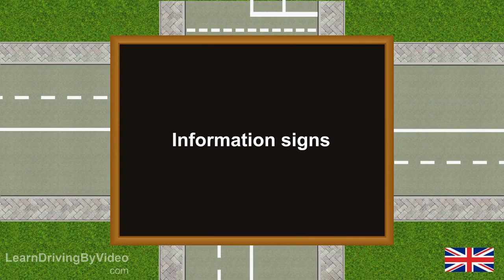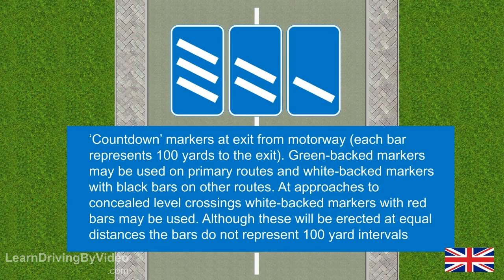[learndrivingbyvideo.com] - Information Signs ALL in UK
drivers ed uk
driving test uk
driving school uk
learning to drive uk
theory test uk
driving lessons uk
road signs test uk